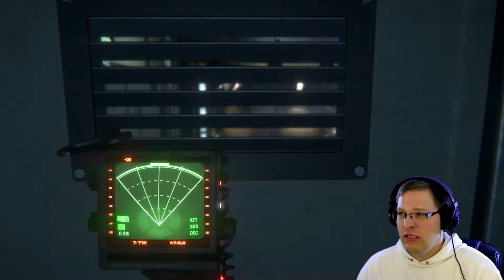Alien Isolation {P10}: Escaping Communications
Well we did it, we made contact with that one guy. Unfortunately the Working Joe Synthetics aren't happy about it and they really want to kill me.